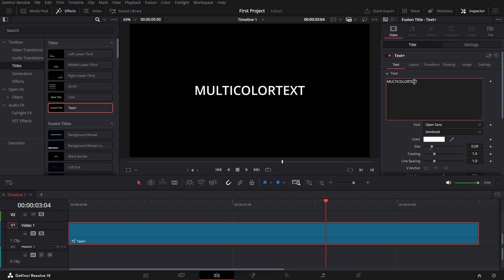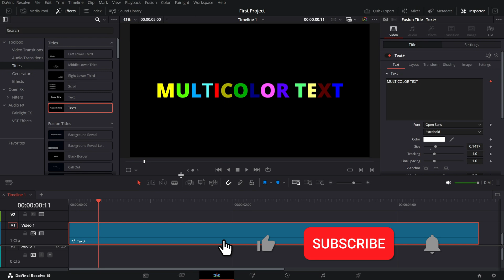How to create Multi Color Text in DaVinci Resolve - Lesson 140 DaVinci Resolve Tutorial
Want to make your text stand out with multiple colors? In this tutorial, I’ll show you how to apply different colors to individual letters using Character Level Styling in the Fusion Page of DaVinci Resolve. This method is perfect for creating eye-catching titles, creative text animations, or unique typography effects.